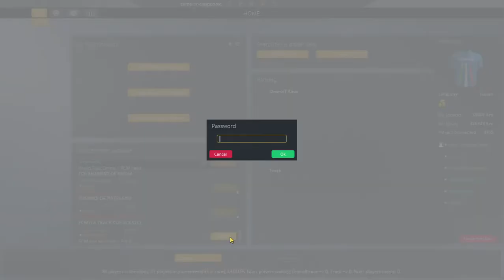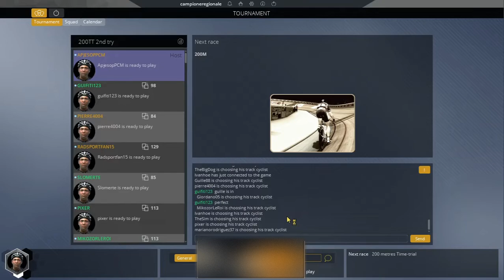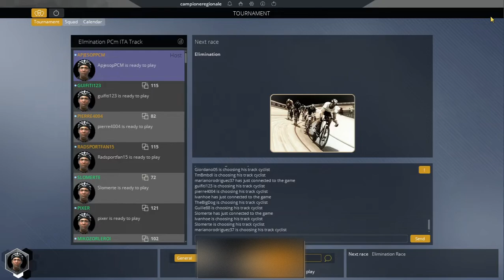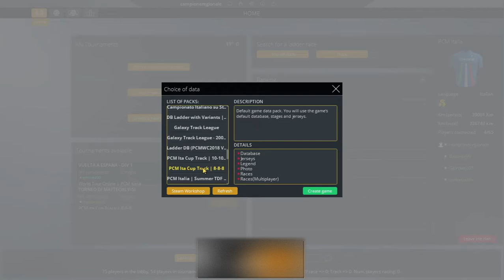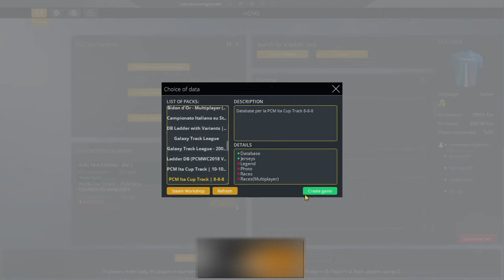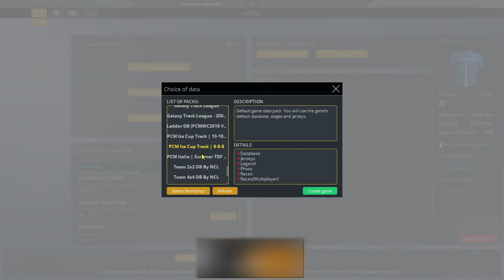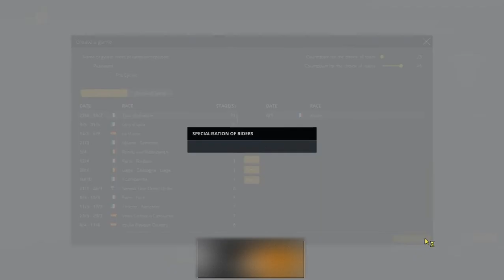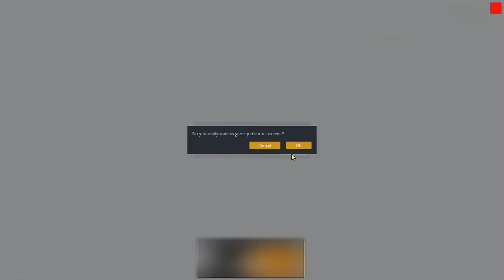PCM ITA Track Cup 2020/21 | Qualifications | Day 2